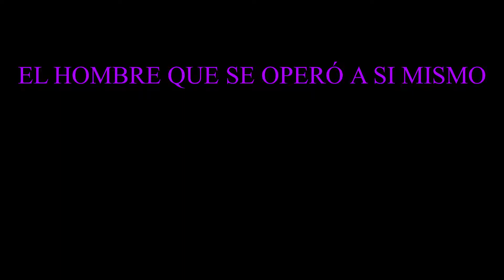CRACKS Ep. 2 ROGOZOV. El hombre que se operó a si mismo - HIR #171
Nueva sección en la que conoceremos a alguien que hizo algo importante y no fue debidamente reconocido.
Leonid Rógozov fue un médico soviético que ante la falta de un colega en su expedición a la Antártida tuvo que operarse a si mismo para sobrevivir...

video 213
Yenisei96